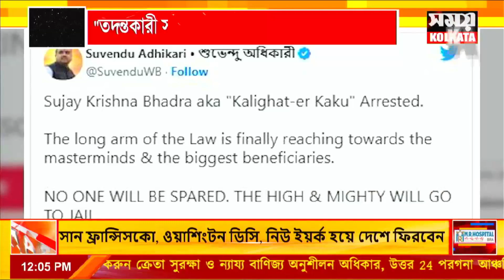কালীঘাটের কাকু গ্রেফতার প্রসঙ্গে কটাক্ষ শুভেন্দুর